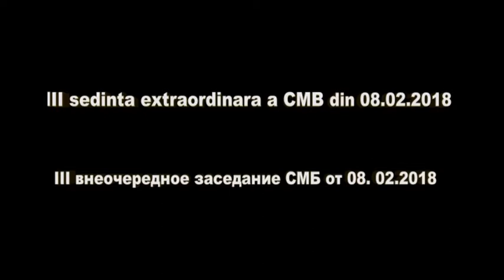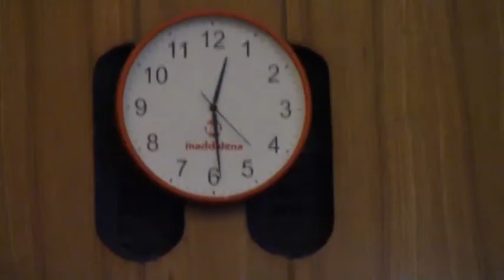III заседание СМБ 1 часть 08 02 2018